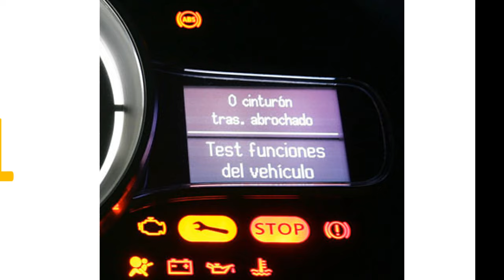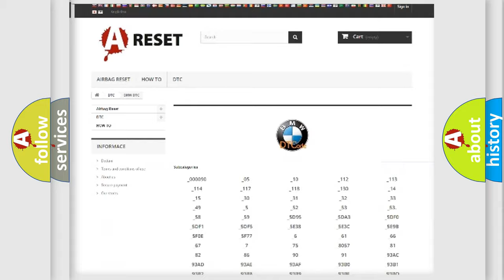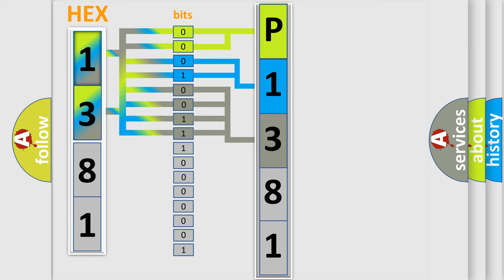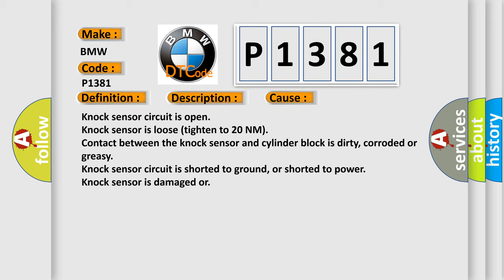DTC BMW P1381 Short Explanation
Contents:
0:21 Basic DTC analysis according to OBD2 protocol standard.
1:48 Insight into programming
2:58 A diagnostically understandable description of the Diagnostic Trouble Code
3:05 Basic error definition

Make:
BMW
Code:
P1381
Definition:
Control Module Self-Test, Knock Control Offset (Bank 1)
Description:
Engine started, vehicle driven at 1520rpm for 10 seconds or to a temperature of 40 degrees Celsius, and the DME detected the Knock chip is defective.
Cause:
Knock sensor circuit is open
Knock sensor is loose (tighten to 20 NM)
Contact between the knock sensor and cylinder block is dirty, corroded or greasy
Knock sensor is damaged or